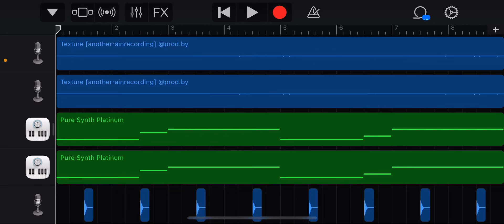it’s been forever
hellooooo! i wanna say some of the things i did while i was taking a break from music. why i wanted to take a break was for no particular reason, i just felt like I wasn’t going anywhere and wanted to have more fun with it rather than basing the music i make on profits or wtv. but what I’ve been doing, exams, so many damn exams 😭 and sleeping like that’s it. i feel a lot better now about making music so maybe I’ll upload more frequently idk

tldr; life happened so no music, maybe there is more soon

thanks for reading this!! go drink some water and eat something if you haven’t today